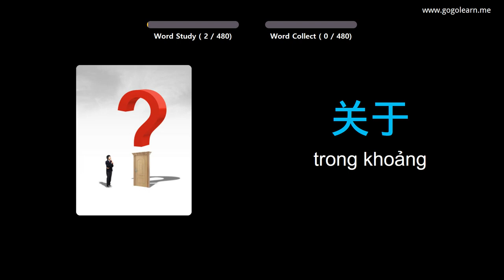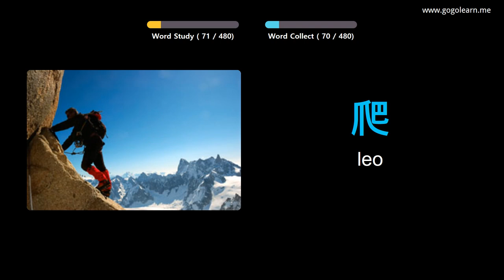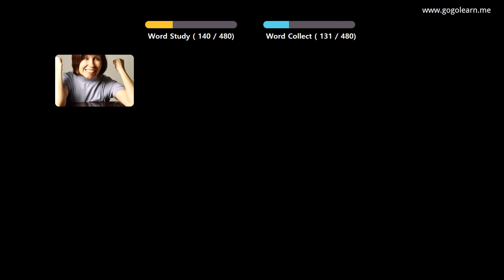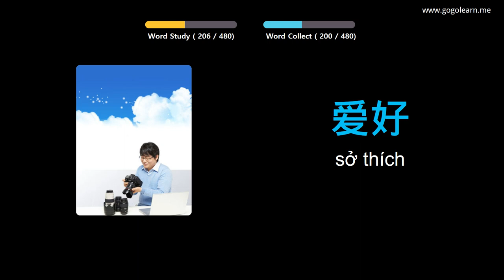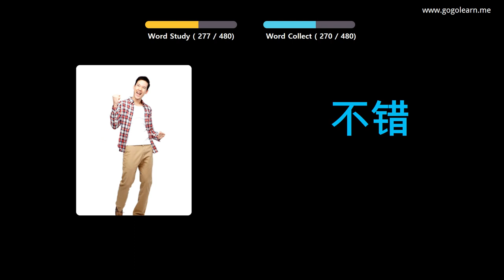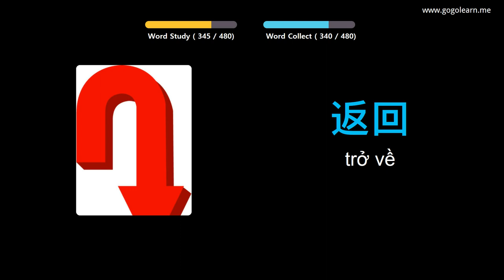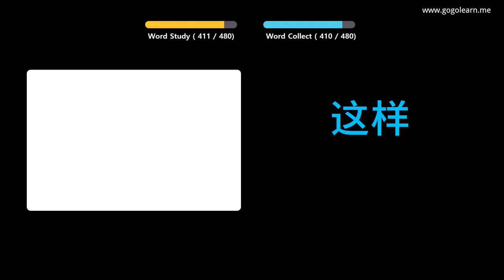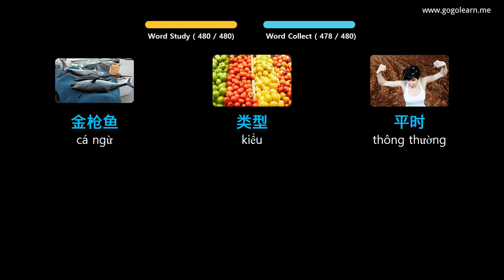Học Tiếng Trung Quốc Qua Hình Ảnh |Từ Vựng Tiếng Trung Cho Sinh Viên | Golearn